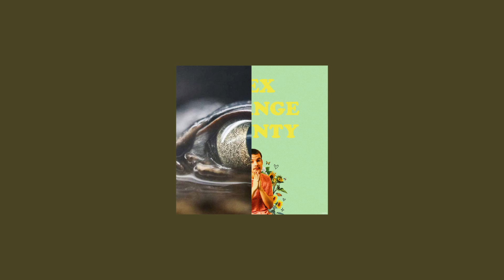gliimpse of us x pluto projector